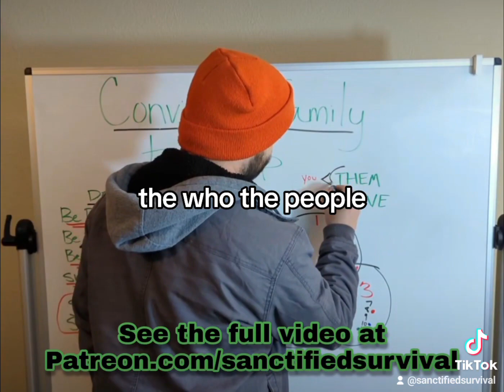Prep out of love!